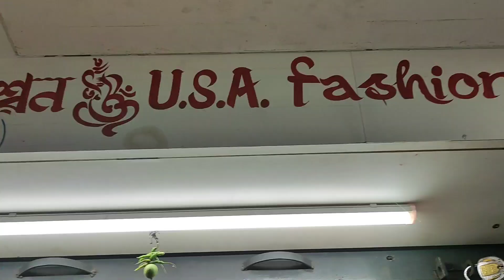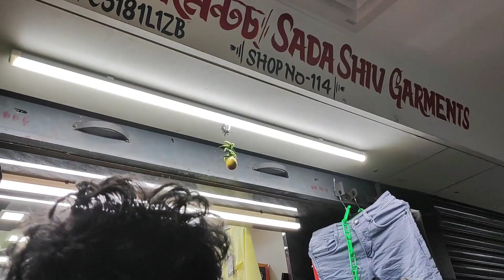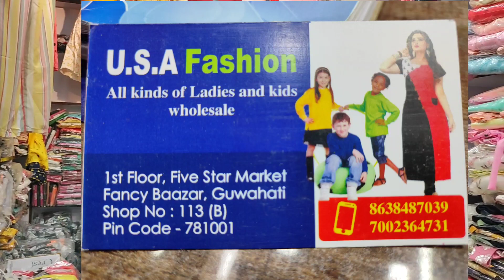wholesale Market of Guwahati Fancy Bazar || Clothing wholesaler of Guwahati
Wholesale market of Guwahati Fancy Bazar
. Visit Five star wholesale market of Guwahati Fancy bazar to get best deals of clothing item.
many people don't know about wholesale market of Guwahati fancy bazar, so we make this video to know about wholesalers of North East

name - Bishal Debnath
shop  - USA fashion wholesale kids and ladies

 adress : SS road, Fancy bazar Guwahati .
market name : Five star wholesale market
shop name : USA fashion wholesale kids and ladies
shop no. 113 (B) of five star market
Location -
Five Star wholesale Market
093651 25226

visit USA fashion

wholesale market place of North East

Guwahati city, ghy, Guwahati vlogs, city blog, assamese video blog, assamese video, knowledge video, assam business, business of assam. in case of assam there are lots of people whose proffesion is business . and lots of people want to do business at assam. then connect with us and do your business with best potential.
 bishal Debnath shop.
USA fashion wholesale kids and ladies shop of Guwahati

if you are from nagaon, dibrugarh, jorhat, tinsukiya, tezpur, lakhimpur, dhemazi, dhubri, nalbari Or anywhere from assam then definitely visit fancy bazar Guwahati and find out shop to get best cloth for business.

bigu special, cloth special, dress spacial

visit Guwahati city